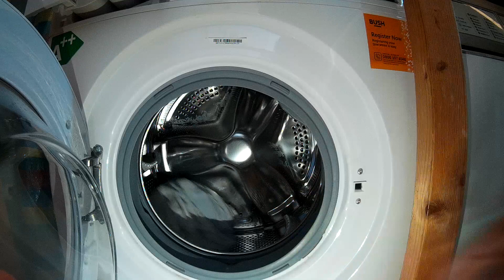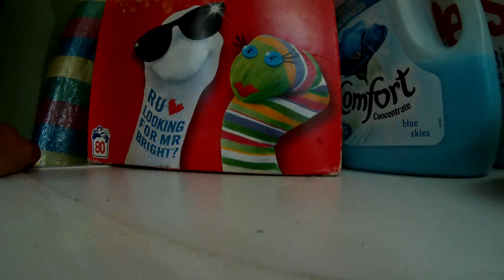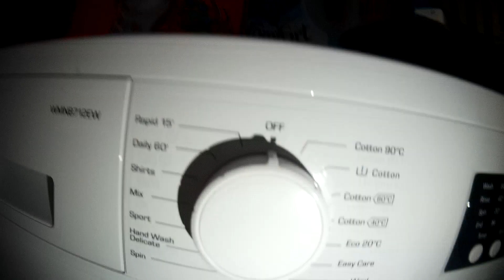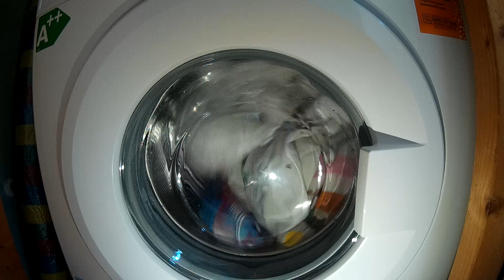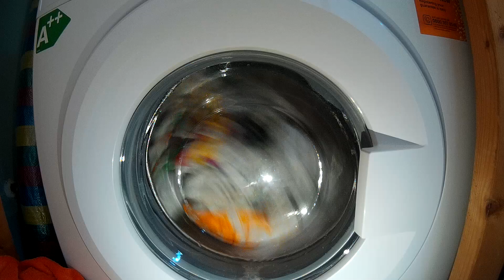Bush - Easy care 40c - part 1